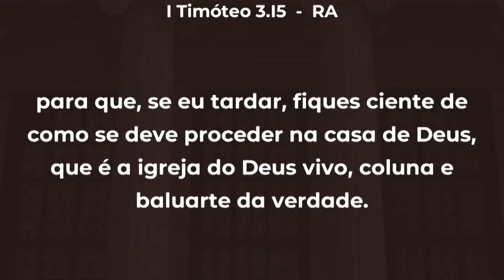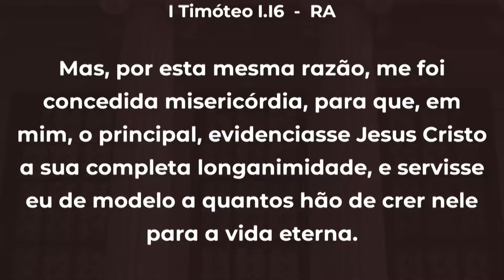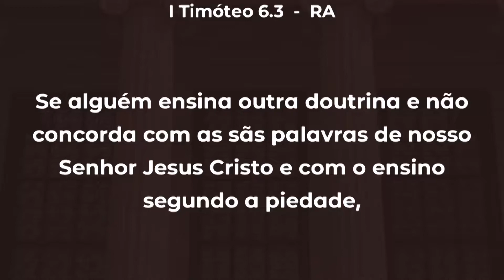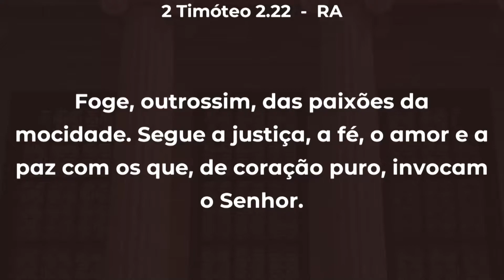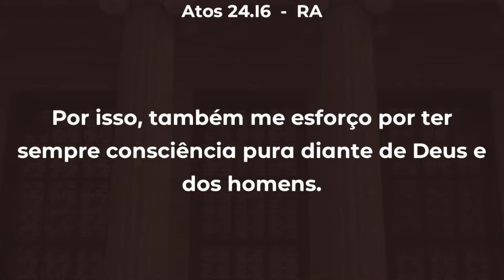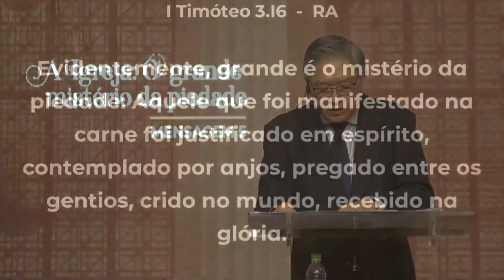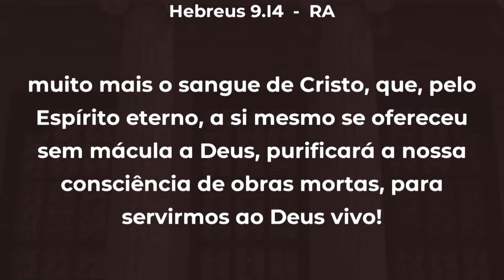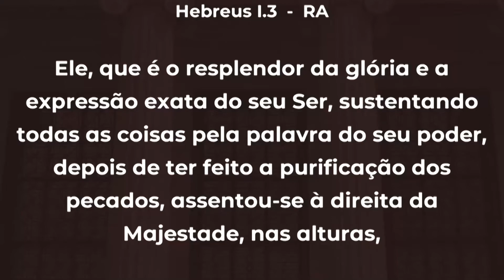Mensaje 05 - La Iglesia: el gran misterio de la piedad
Conferencia Internacional - Febrero 2021
Tema General: La Iglesia: Columna y baluarte de la verdad
Lb.1 Ti. 3:16
Preletor: Ezra Ma